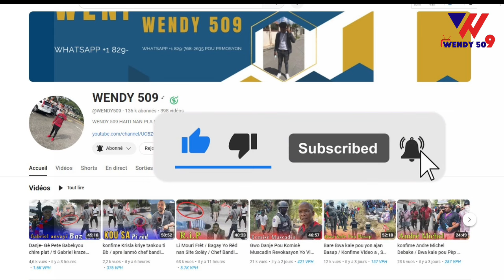Flach La police Atake Bandi izo / Yo Pran yon ti moun Pou izo Nan Baz la / Bwa kale pou polisye sa